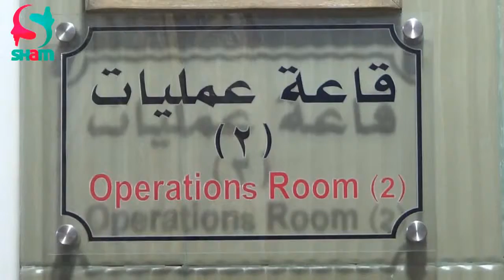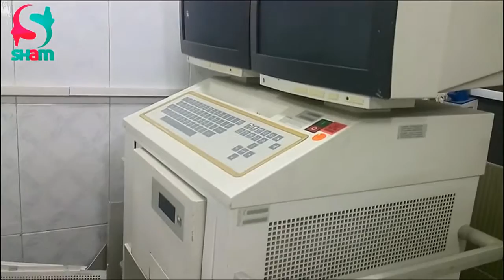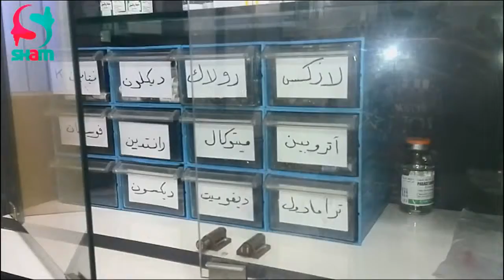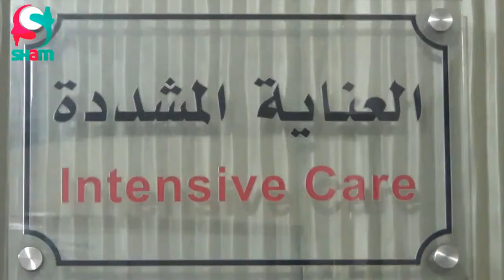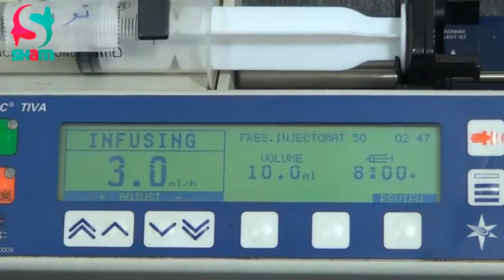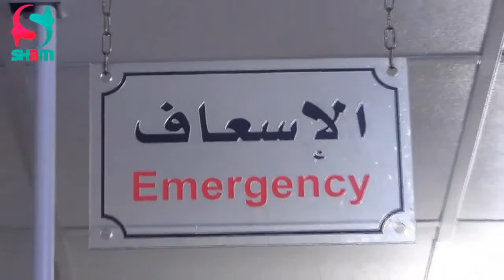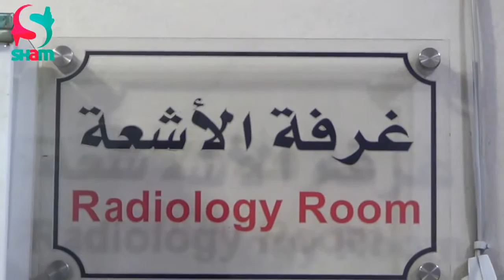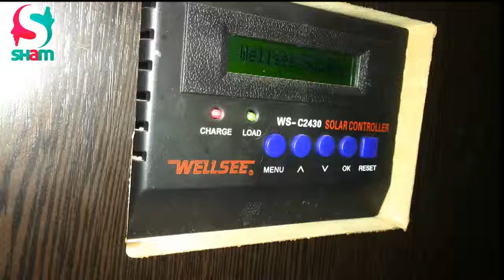مؤسسة شام للتنمية الاجتماعية | مشفى الشام الطبي في منطقة الهامة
كان من آثار الحرب و الإحتراب بين طرفين النزاع بالداخل السوري عموماً , وفي بلدة الهامة خصوصاً , كان من آثاره إنعدام الخدمات الطبية عن المدنيين السوريين بشكل نهائي .
هذا ما جعل من اولى اولويات مؤسسة شام للتنمية الإجتماعية , في تلك الآونة , تأسيس مشروع يُعنى بتقديم حق الرعاية الصحية لكل مواطن سوري , بعيداً عن إنتمائه , عرقه , ودينه .
إنطلاقاً من إيمان المؤسسة بالمساواة بين جميع أطياف الشعب السوري .
كانت بداية مشروع شام الطبي في بلدة الهامة بتأسيس مجمع للعيادات الطبية و الذي إنفرد آن ذاك بمساحة 16 كم مربع وتقديم حق الرعاية الصحية بالمجان لكل مدني , وبعد نجاحه و نظراً لحاجة المنطقة الماسة لوجود مشفى , قامت إدارة المؤسسة بإفتتاح مشفى الشام الطبي في بلدة الهامة رغم قلة الإمكانيات و ضعف الموارد .
وما زال مشروع شام الطبي قائم منذ بدايات عام 2013 و إلى الآن , وما زال يقدم حق الرعاية الصحية ناظراً للإنسان على أنه إنسان وليس رقماً أو حالة , مقترباً من إنسانيته مبتعداً عن جيبه .